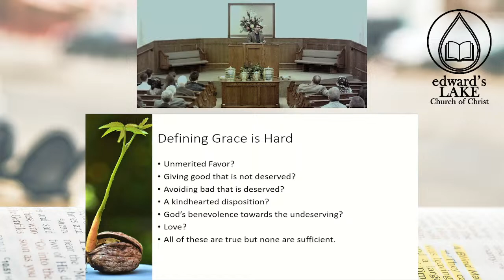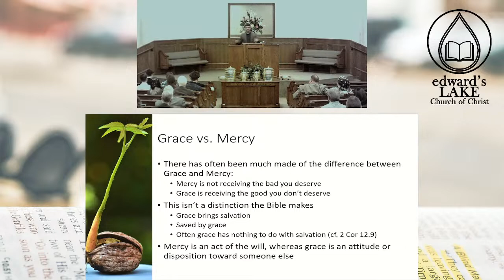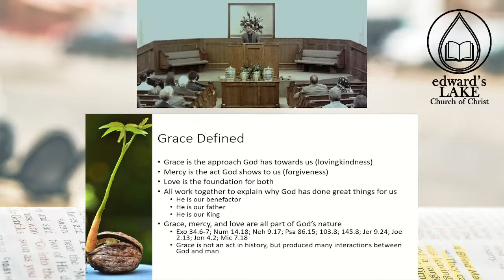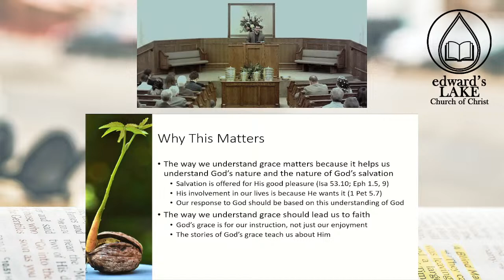Transformed: What is Grace